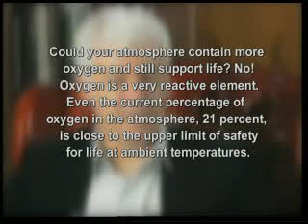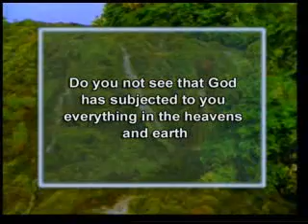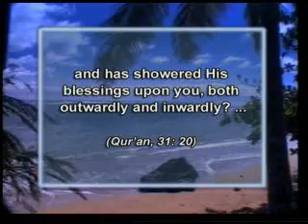The Perfect Measure in the Atmosphere